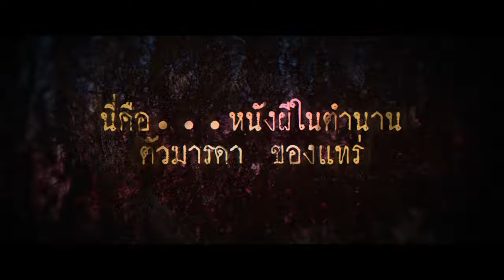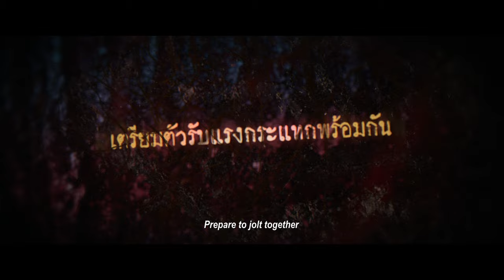ตัวอย่างภาพยนตร์หอแต๋วแตกแหกสัปะหยด The Finale Official Teaser Mono Original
ภาคสุดท้ายต้องดู! รับแรงกระแทกไปกับทีเซอร์แรกจาก หอแต๋วแตกแหกสัปะหยด การกลับมาของหนังในตำนานตัวมารดาของแทร่ โตมากับ หอแต๋วแตก 14 มีนาฮาละวาดในโรงภาพยนตร์